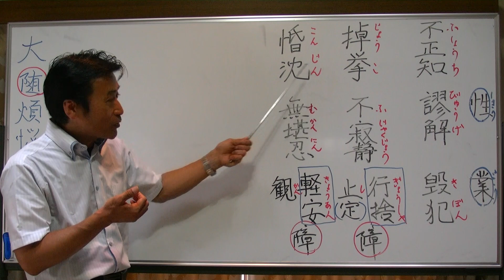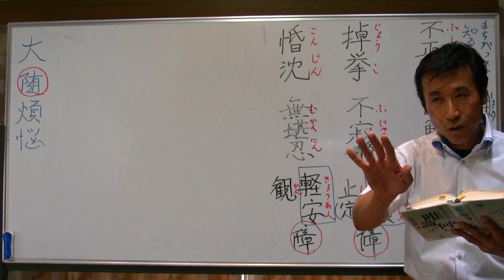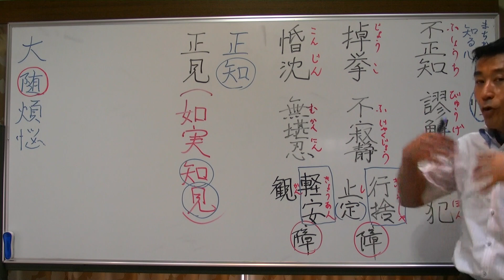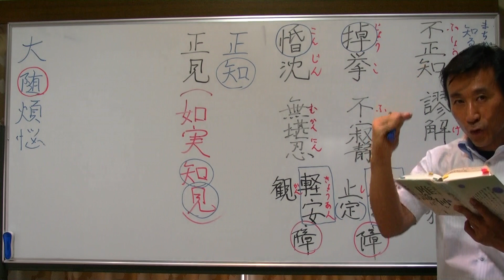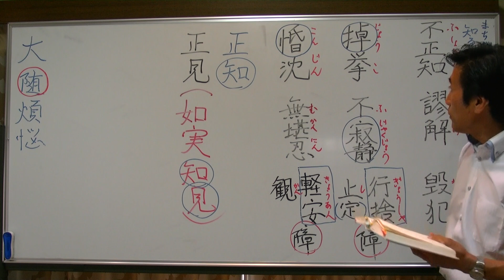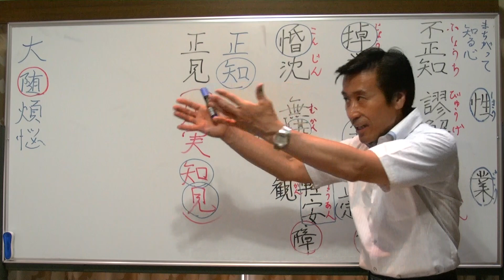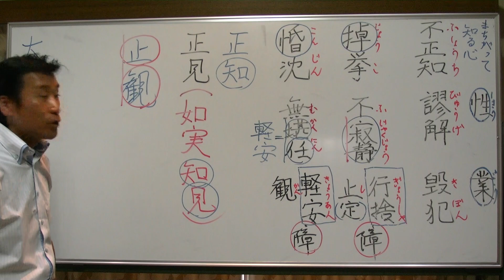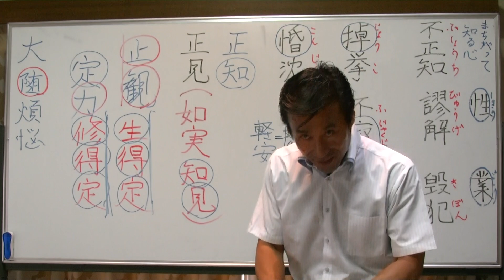唯識講義【28年06月29日】④唯識三十頌（大随煩悩）・清森義行